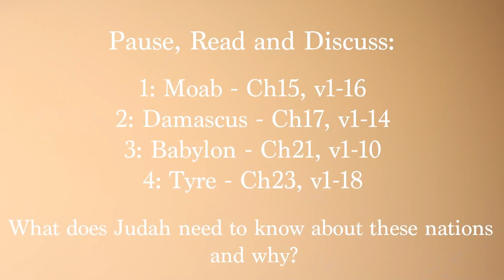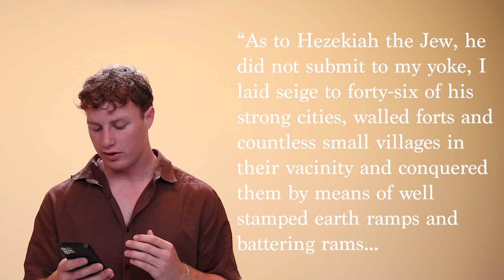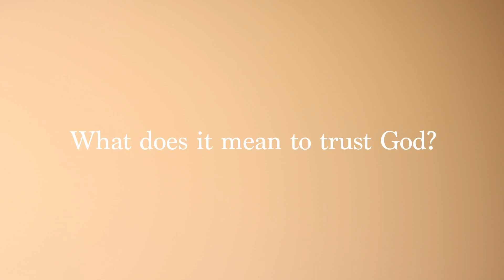Isaiah Bible Study Week 2